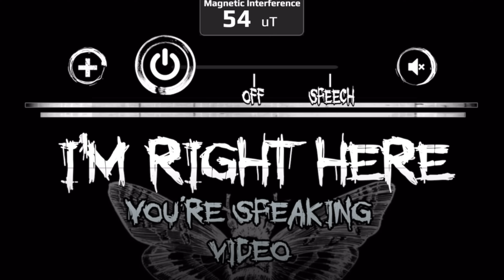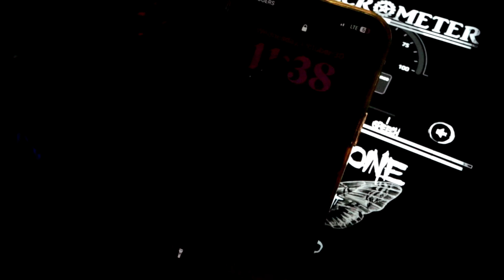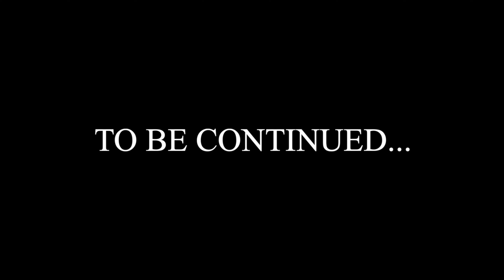Spirit WARNS US OF SATANIC RITUAL... *DEVILS NIGHT Paranormal Investigation*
last night on Devils Night Tyler and I went out to investigate an extremely haunted location... when we got there, we were met with a terrifying ritual... welcome to part TWO - what do you think!?